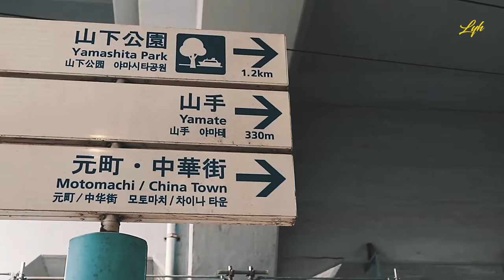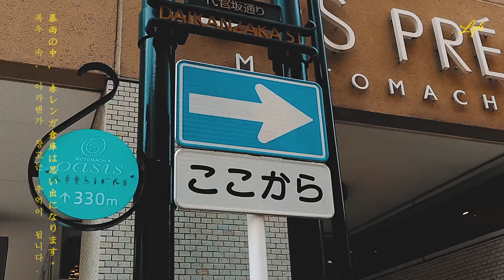고쿠분지 | 💜 도쿄 3박4일 여행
도쿄 에서 관광지로 덜 알려진,
하루키의 첫 소설이 탄생한 고쿠분지 부터,
화려한 차이나타운 과 유럽풍의 모토마치 가 있는 항구의 도시
귀여운 거 천지인 지브리스튜디오 까지!